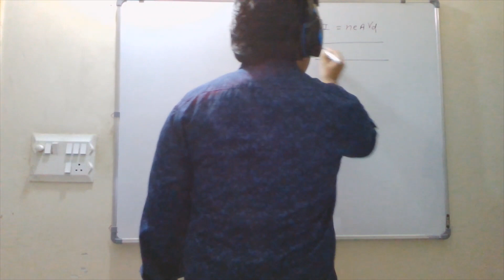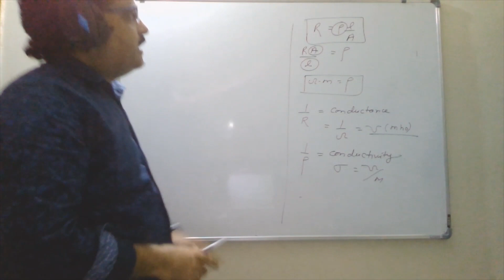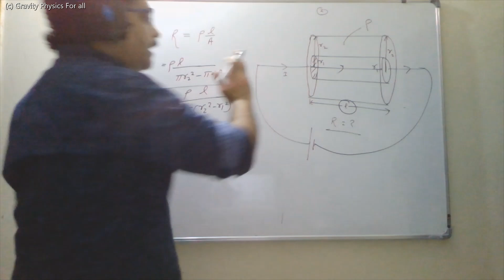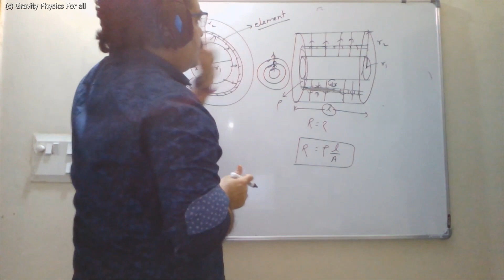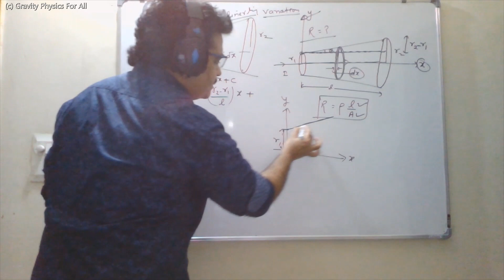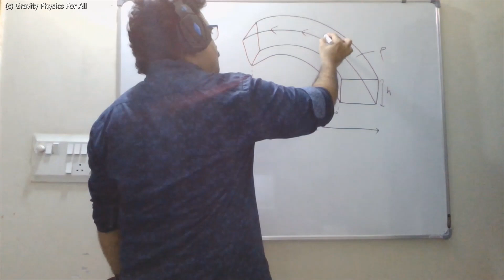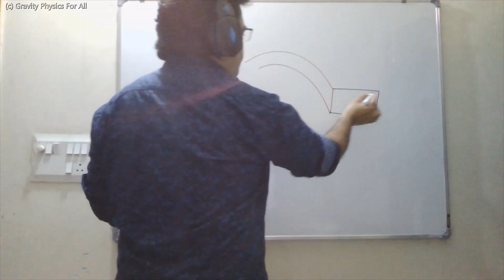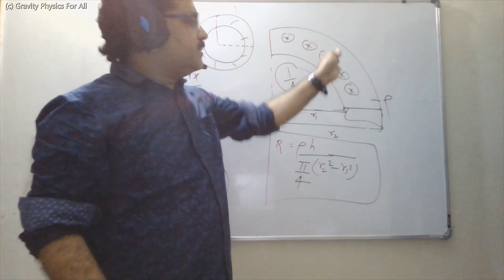Class 12 | Current Electricity | Lec-3 I Problems on Resistance | NEET | JEE(Mains +Advanced)|NCERT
In this lecture, JRK sir will be discussing how to approach Questions based on Resistivity, Length, and Area of a Conductor.